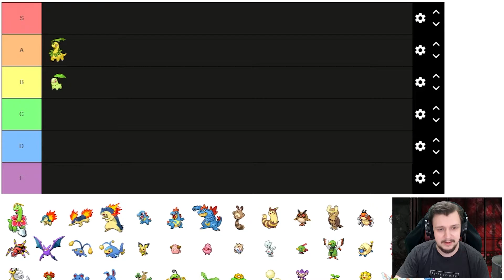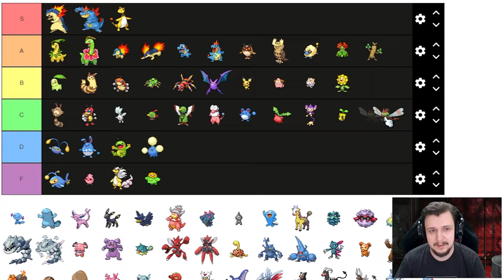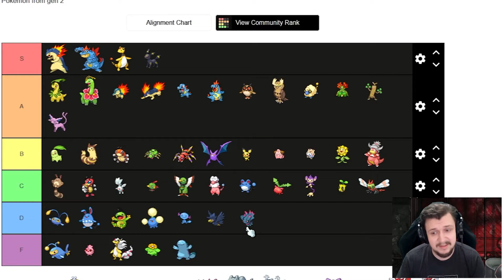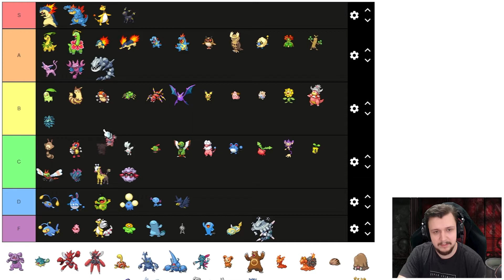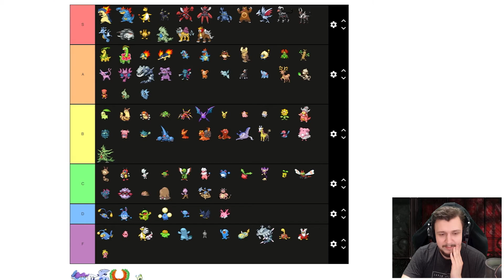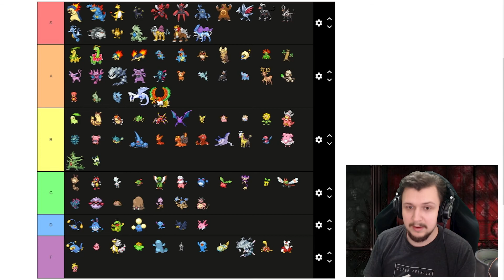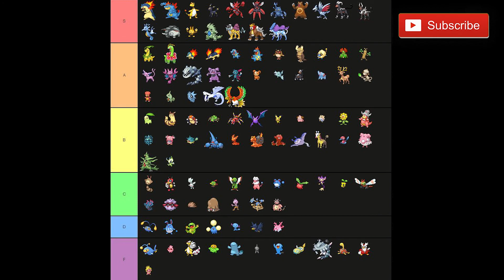BECAUSE MY RANKING IS SUPREME | Pokémon Gen 2 Tier List RENKING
yes I know you welcome